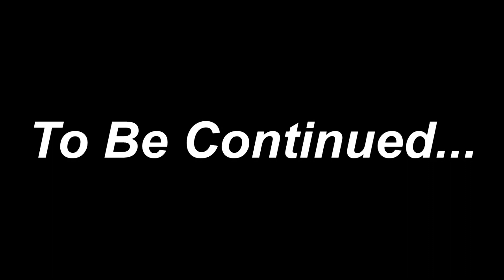Leg facture on offroad 😢 || bike ko udana bhari pd gaya 😱|| offroad went wrong 💔 | Kawa h2r .